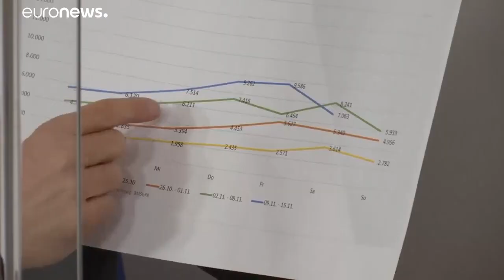Le confinement partiel ne suffit plus en Autriche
Le gouvernement autrichien a annoncé samedi la fermeture des écoles et des magasins dits non essentiels, deux semaines après la mise en place d'un confinement partiel qui n'a pas permis de ralentir la fulgurante propagation du coronavirus dans le pays.